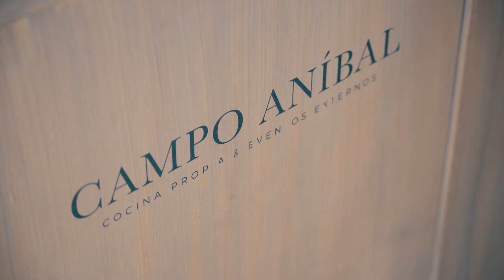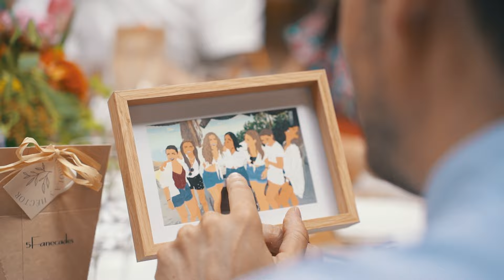Carola & Héctor Mayo 2024 [WEDDING VIDEOCLIP]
WeddMotional Films es una marca que se crea con mucho mimo, única y exclusivamente para crear piezas audiovisuales con mucho sentimiento. Somos un grupo de personas apasionadas por recoger momentos únicos, momentos que no vuelven a repetirse y plasmarlos en formato de vídeo, para que se pueda recordar durante toda la vida.

Somos una productora audiovisual dedicada a la fotografía y vídeo de bodas, así como también a la realización de reportajes y cortometrajes de fallas, videoclips musicales, boudoir etc. Nuestro estilo se basa en buscar los momentos mágicos, sin intervenir en la acción. Intentamos crear un entorno de confianza, amigable, cercano, pero profesional.

Nuestra forma de trabajo es simple, limpia y eficiente dado que contamos con equipos de alta tecnología, tanto cámaras de cine como cámaras en drone. Permanecemos actualizados día a día con la alta técnología, para disponer del mejor equipo técnico y saborear cada uno de los fotogramas grabados, en tiempo real o en cámara super lenta.

Disponemos de un piloto homologado por AESA (agencia estatal de seguridad aérea) por lo que no tenemos por que preocuparnos con este tipo de grabaciones. En primer lugar hacemos un proyecto de vuelo para saber si es posible o no grabar con imágenes aéreas en el lugar que se elija.

Nuestro objetivo es que el cliente quede satisfecho, no solo con el trabajo final si no con el vínculo y la efectividad de los cámaras. Asesoramos bajo nuestra experiencia al cliente, siempre respetando su idea inicial, transformamos ídeas y pensamientos en películas.

Trabajamos en una era digital dónde prácticamente está todo inventado, por ello, lo que nosotros buscamos es no caer en lo común, acentuando nuestra ideología de como recoger y plasmar los mejores momentos de una celebración.